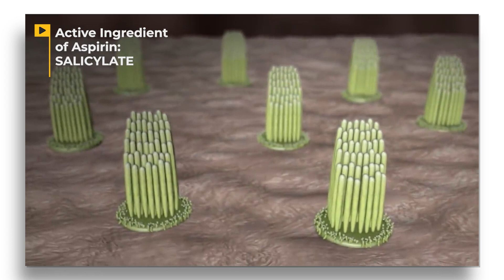Can Aspirin Cause Tinnitus?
Aspirin is a common medication. You may have seen some information on the internet about how aspirin can cause tinnitus. Watch this video to learn about the science about how much aspirin can cause tinnitus, why aspirin causes tinnitus, and how you can safely use aspirin if you have tinnitus.

You’re Watching Pure Tinnitus with Dr. Ben Thompson - the nation's leading expert helping Adults Improve Tinnitus with Evidence-Based Techniques.